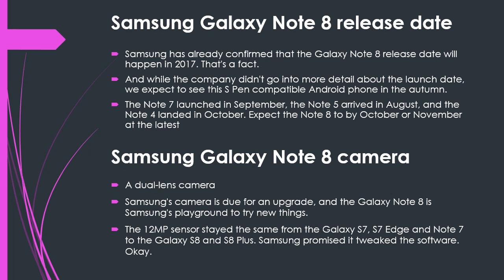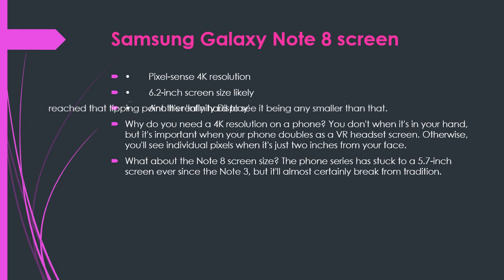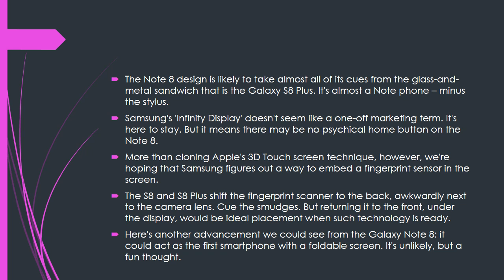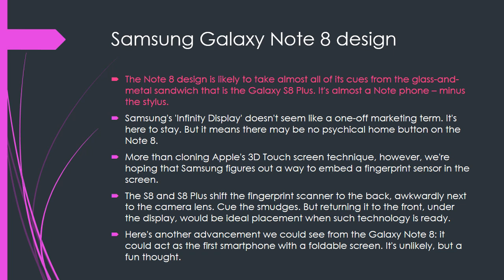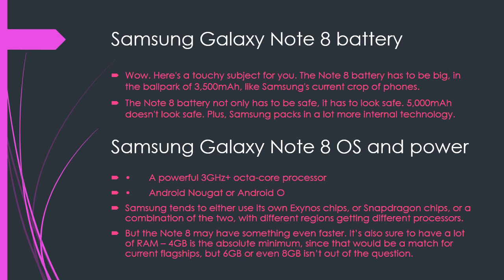Samsung Galaxy Note 8 Unboxing and specification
Samsung Galaxy Note 8 is probably the most anticipated smartphone of 2017 especially after the failure of Note 7 the world world is waiting to see how Samsung is going to revert. Here we have created this video based on leaks from very reliable sources and hence we believe it will be very close to the real design of the Note 8, Take a look.

About Us:
We do, well all Technology and Invention Subjects around the world,  Extreme Gadgets, Extreme Machines, Inventions, Innovations, New Gadgets, New Tech - The best of all collections . Cheers !

Gadget

Inventions,

Innovations,

New Tech, And much more..